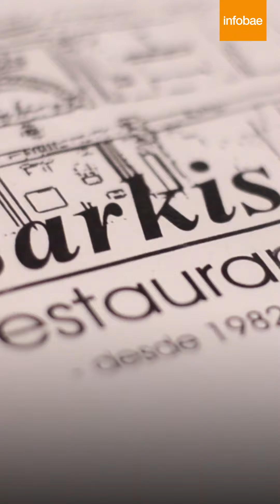El restaurant de una familia armenia que instaló en Villa Crespo la comida y sus tradiciones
En 1982, Carlos Katabian, hijo de inmigrantes armenios, fundó Sarkis, uno de los primeros restaurantes étnicos de Buenos Aires. 37 años después, su figura es un mito y el lugar recibe quinientas personas todos los días que hacen largas filas para comer las delicias que se preparan allí | Por Julián Zocchi